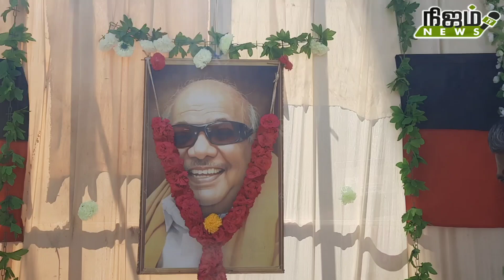கலைஞரின் 5ம் ஆண்டு நினைவு தினம் !